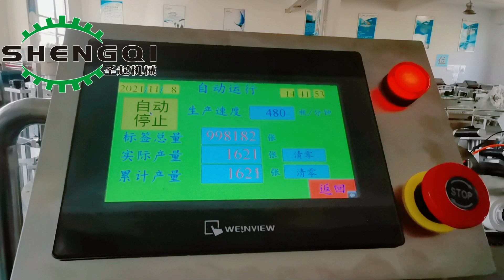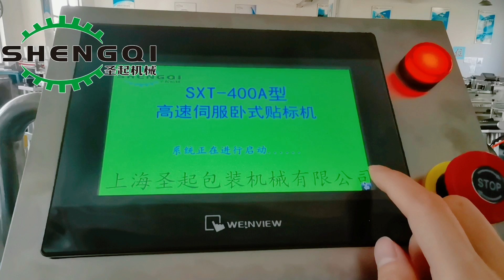采血管高速贴标机 伺服卧式贴标机servo horizontal labeling machine